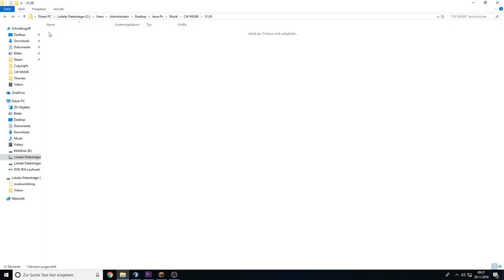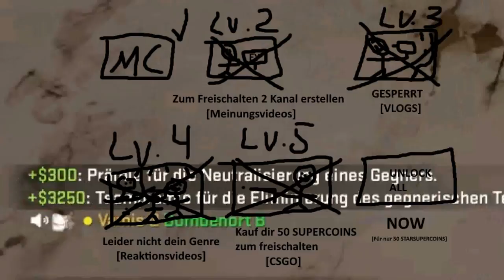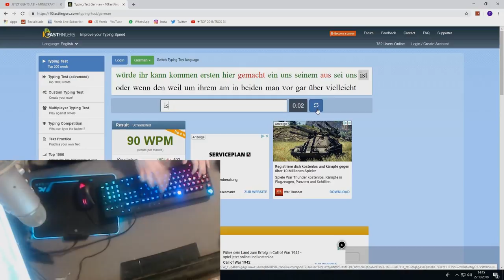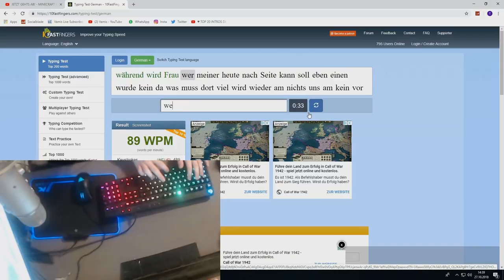R.I.P VAMIS [29.11.2018]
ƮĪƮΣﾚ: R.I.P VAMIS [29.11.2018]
乃ΣŠƇĦƦΣĪ乃ƲƝǤ :

Top 5 Clips einsenden:
FORTNITE:

Platzhalter für Equip
ƮЄҲƬƲƦΣƤƛƇĶŚ
ŚŌČĪƛﾚMΣƊÎƛ

Q&ƛ

A: Nein

A: Parasyntex [PYX]